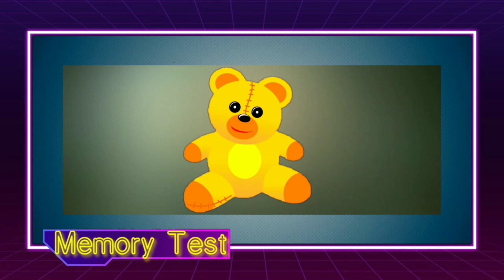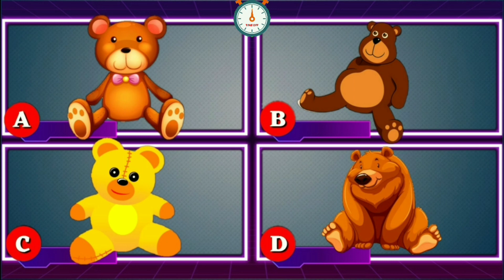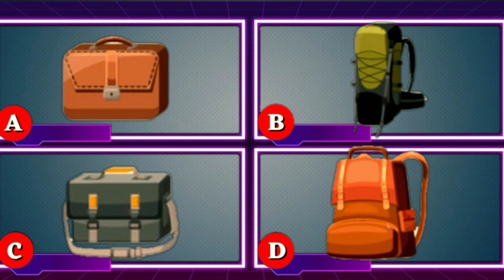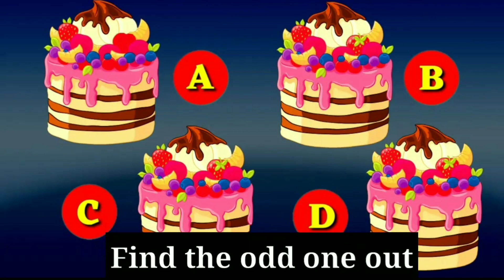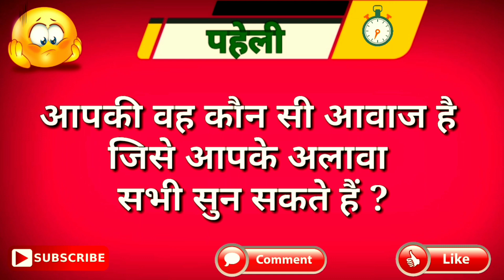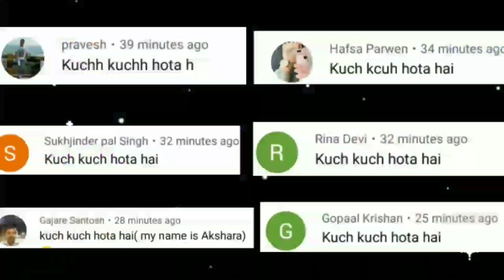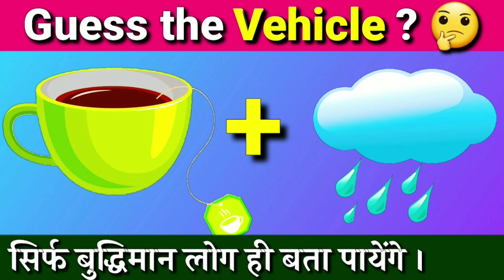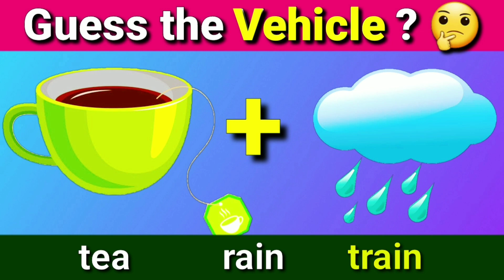वाहन का नाम बतायें ? | Guess the Vehicle ? | majedar paheliyan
Comment us, which vehicle is this ?